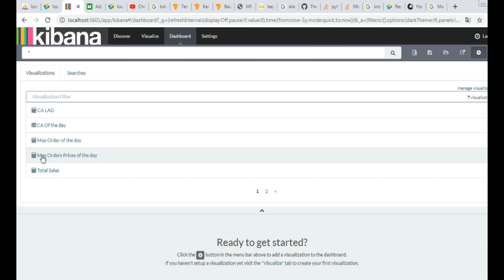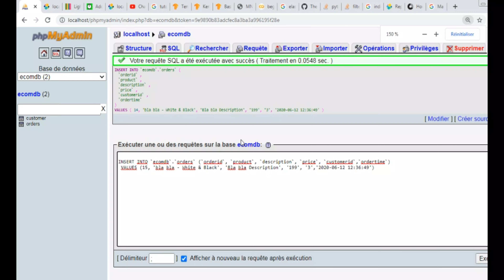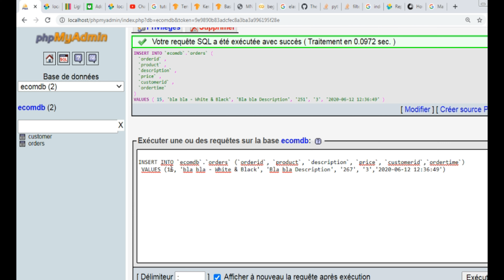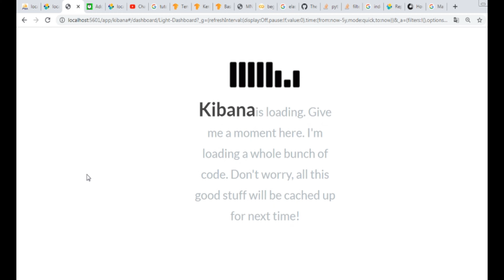ElasticSearch MySQL Logstash Kibana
Adding ElasticSearch To Legacy Application Using Logstash